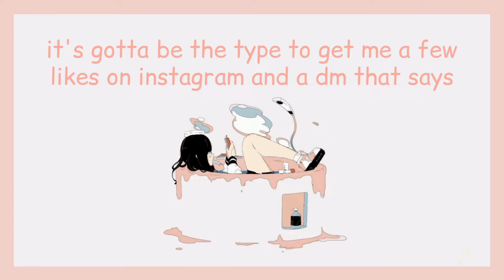𝚙𝚘𝚛𝚗 𝚜𝚝𝚊𝚛 𝚝𝚒𝚝𝚜 - 𝚎𝚕𝚒𝚣𝚊 𝚖𝚌𝚕𝚊𝚖𝚋 (𝚕𝚢𝚛𝚒𝚌𝚜)